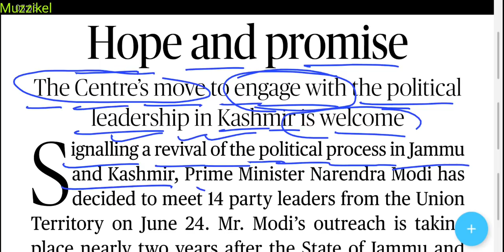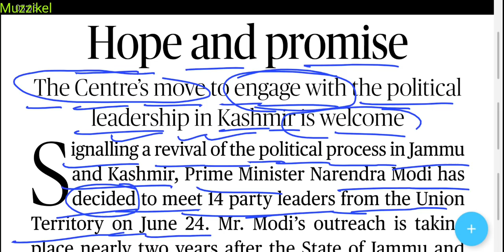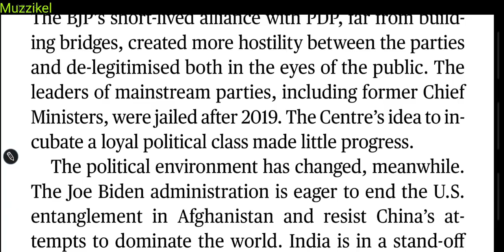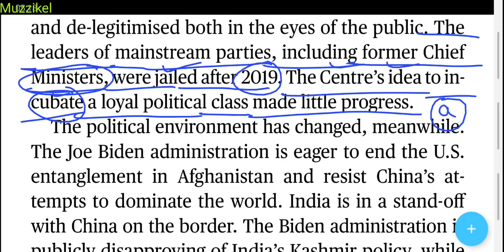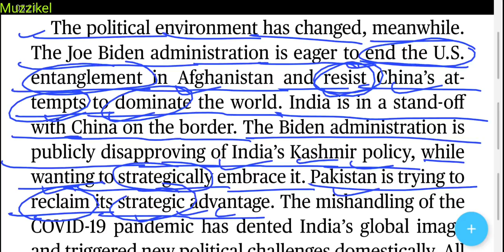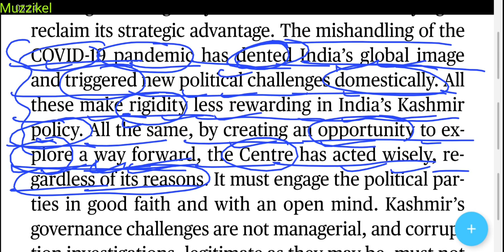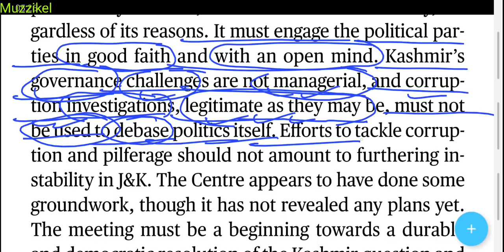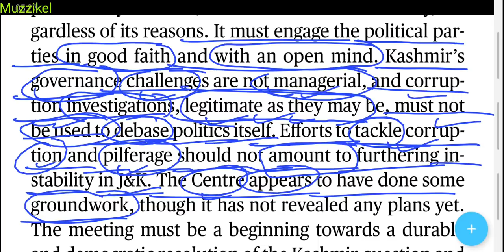The Hindu Editorial Today | The Hindu Newspaper Today | 21 June 2021 | Hope and promise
For 2nd Editorial

21 June 2021